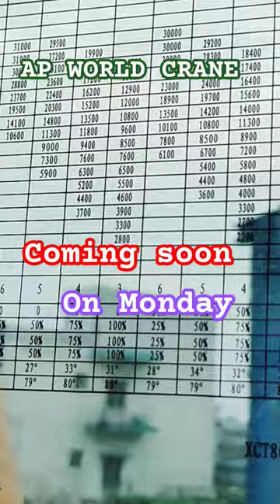about of Load chart Coming soon On Monday!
👉🌍AP WORLD CRANE 🌍👈